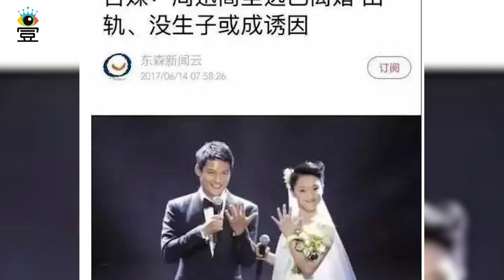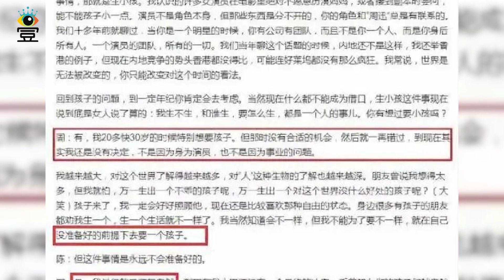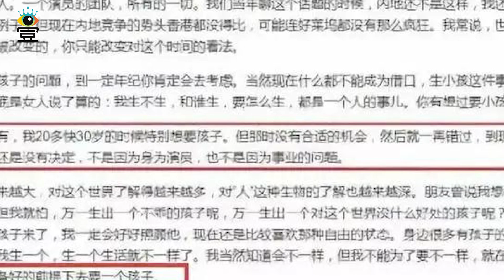46岁周迅离婚了，三年前被曝因生子婚变，谈生育问题也有难处|娱乐第一眼|@星闻速递@八卦娱子酱@扒表姐#周迅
46岁周迅离婚了，三年前被曝因生子婚变，谈生育问题也有难处|娱乐第一眼|@星闻速递@八卦娱子酱@扒表姐